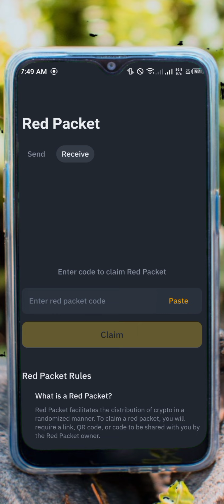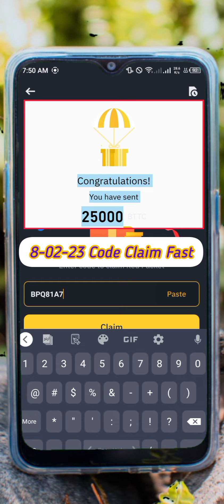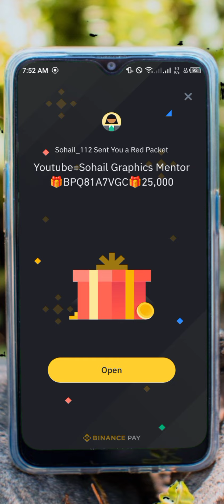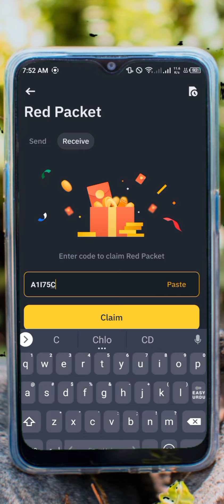Binance red packet code today || binance crypto box code free today|| Crypto box code today usdt